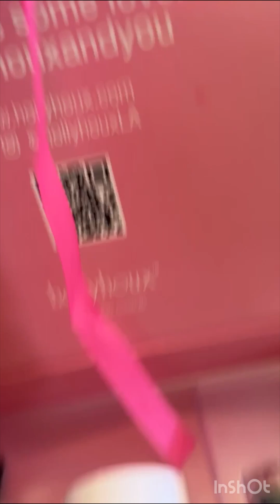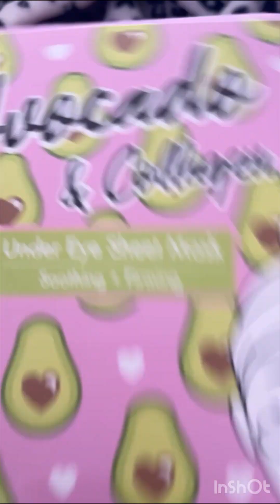A day in my life |vlog